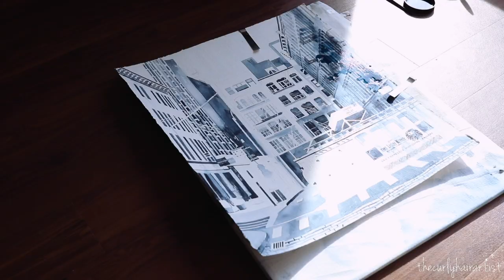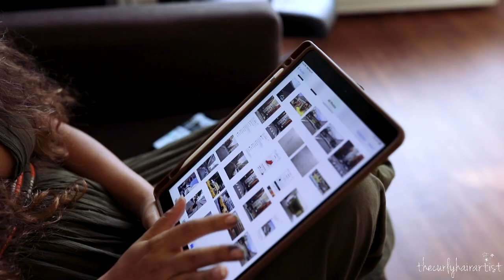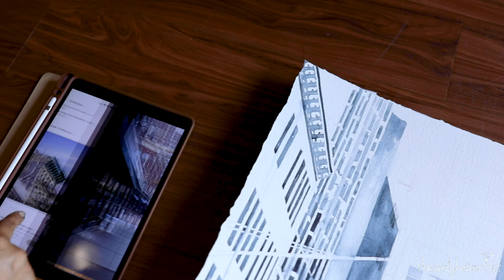Behind the Scenes - short documentary of The Curly Hair Artist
Concept and videography by